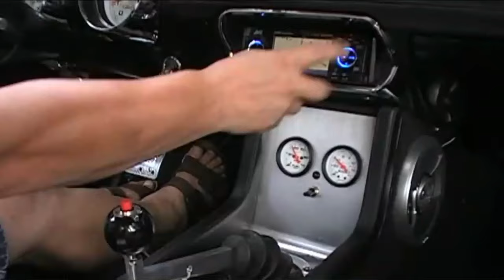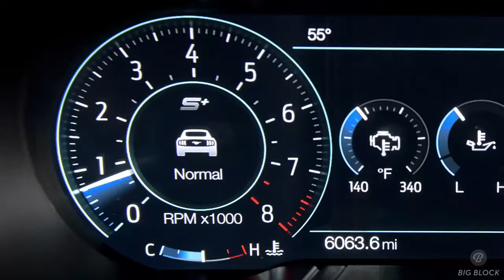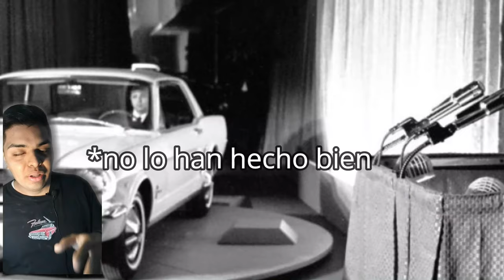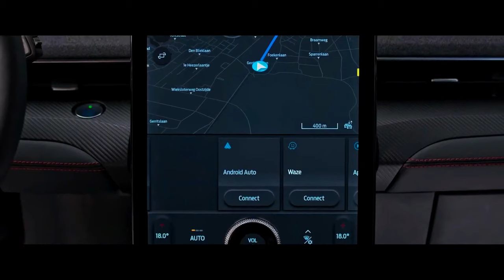¿Qué le han hecho al MUSTANG? , QUE ES ESOOOOO